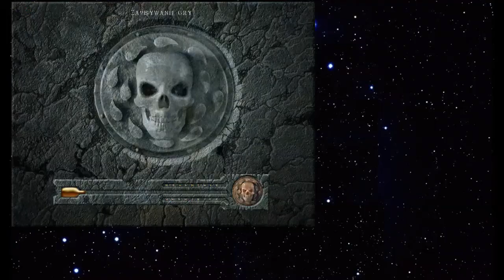Baldur's Gate #03 - Pod Pomocną Dłonią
Docieramy do pierwszego punktu naszej wycieczki po Wybrzeżu Mieczy. Spotkamy tam przyjaciół Goriona, którzy chętnie się do nas przyłączą.